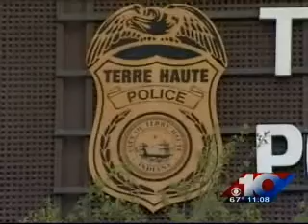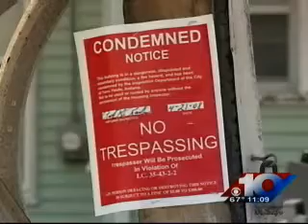Terre Haute Fire Department - Arson Team